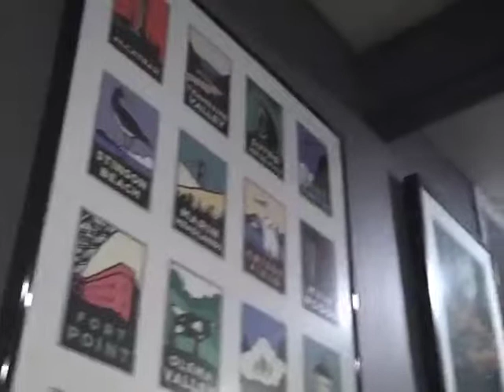iMac in The Office